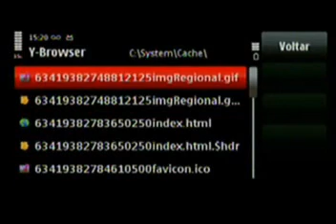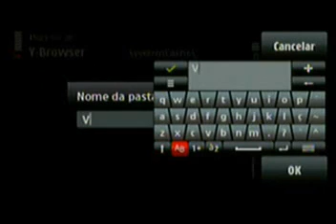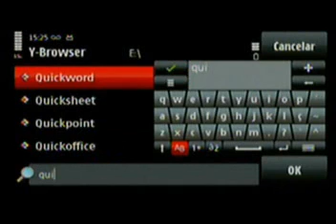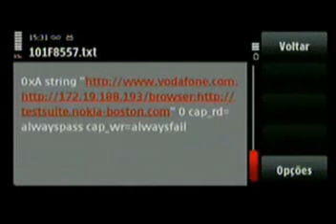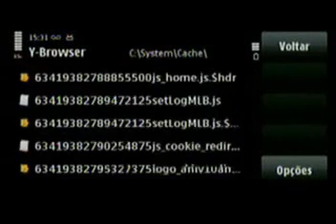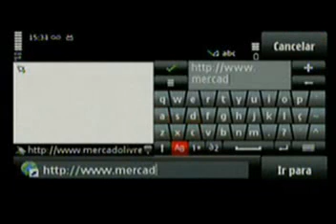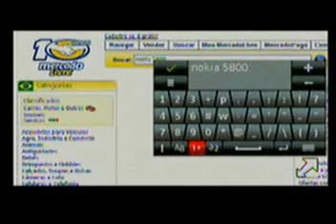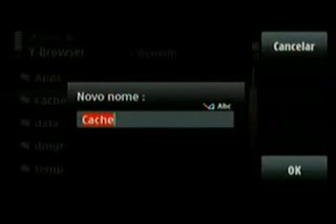5800 Tube Dica= movendo cache para E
nesse video mostro como alterar a pasta onde o navegador nativo salva o cachê
se quiserem tem o txt pronto...
tags = jef_spfc, 5800, Nokia, s60v5, Touch, browser, "mover cache", "poupar memória" ,Ybrowser, QuickOffice, Jbak